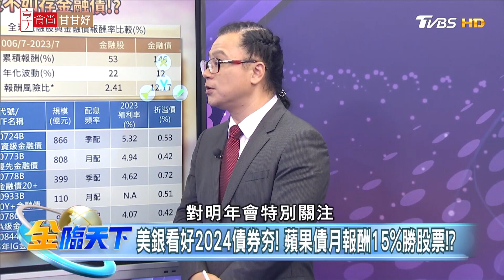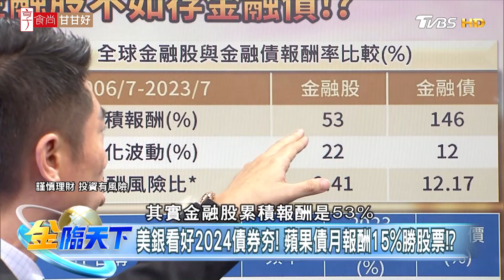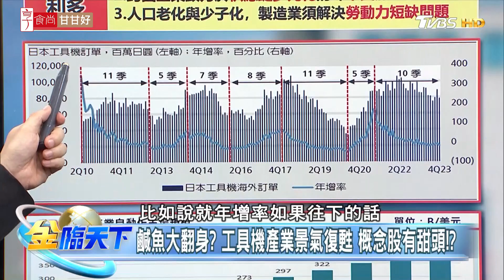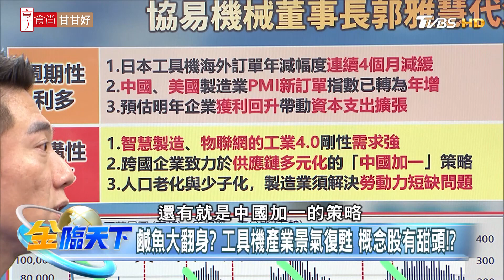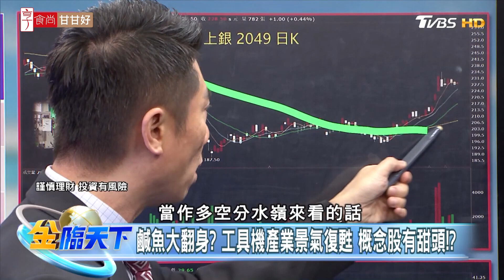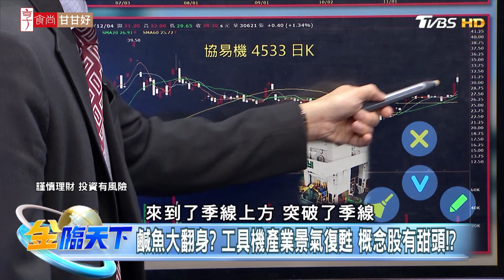【精華】美股好時光結束?耶誕行情VS.年底節稅賣壓!?存金融股不如存金融債!?協易機械董事長郭雅慧代父出征！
📍重點筆記📓
富國小摩示警.美股好時光結束 消費者愛末日狂刷！！
富國憂消費支出.小摩看估值過高 美股好時光結束！？
標普今年漲逾20%  12月耶誕行情vs.年底節稅賣壓！？
舊金山月租3萬台幣膠囊公寓 科技新貴搶破頭！？
美銀看好2024債券夯! 蘋果債月報酬15%勝股票！？
殖利率高又抗跌！ 長投存金融股不如存金融債！？
鹹魚大翻身？ 工具機產業景氣復甦 概念股有甜頭！？
協易機董座"臨危受命" 代父出征成功打進德車廠！！